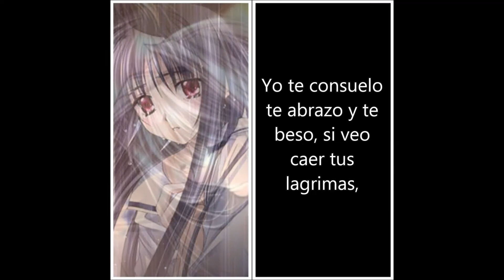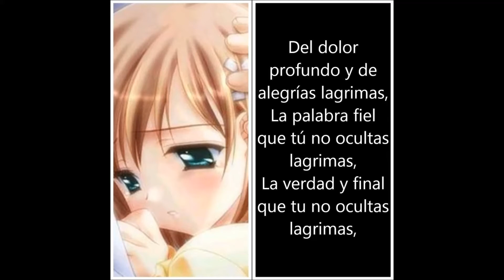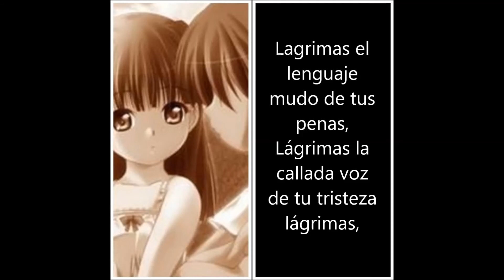Aventura Lagrimas letra